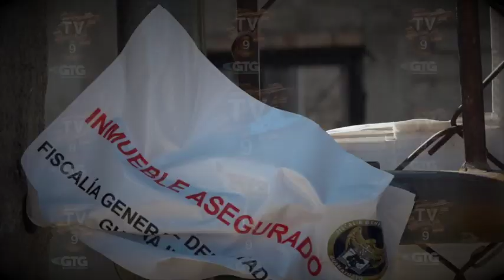Reportes federales registran 3 homicidios dolosos en Comonfort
Mientras los reportes federales registran 3 homicidios dolosos en Comonfort, tras un operativo en este municipio a cargo del Grupo Especial de Reacción e Intervención GERI, la Fiscalía General de Guanajuato sigue muda, al no corroborar la cantidad de personas fallecidas o detenidas durante su intervención, además que fue el único hecho violento registrado en este municipio el día 3 de diciembre.